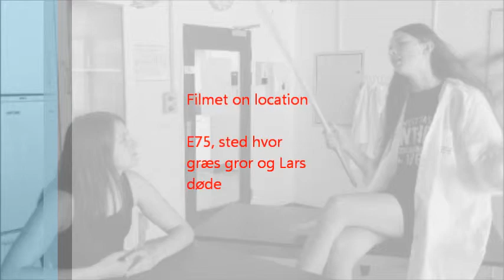nice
Mathildes idé
Tobias har intet med denne film at gøre, han er bare blevet tvunget til at være med. :'(